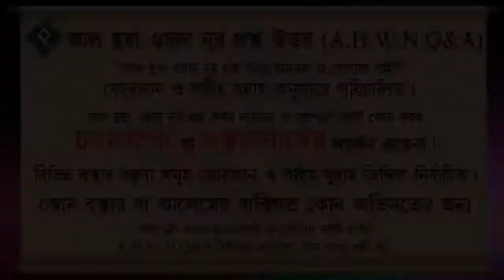শিরক ছাড়তে গিয়ে যদি আত্মীয়তার সম্পর্ক ছিন্ন হয় সেক্ষেত্রেও শিরক করা যাবেনা ᴴᴰ┇শাইখ আব্দুল মালেক